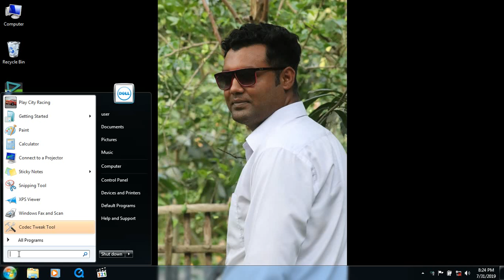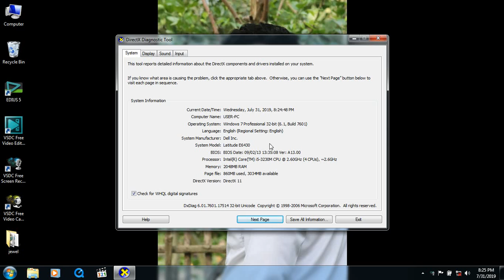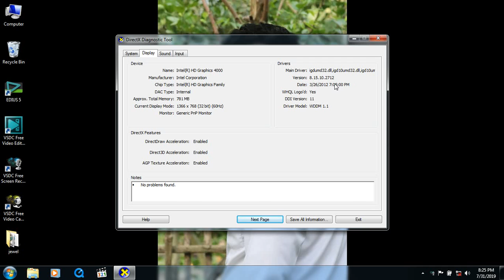How To Know Your Computer Configaration/কিভাবে জানবেন আপনার কম্পিউটার কনফিগারেশন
Hello Viewer,
welcome to you. I showed you this video today on how to make a computer's Windows configuration. So, check out this video. Many times you have trouble with computer configurations. Hopefully, Inshallah. Thanks again for all.

How to take program on start bar or taskbar? so view my channel.

Youtube Channel Name: Shamim The Catfish

Warning: Since the channel is an educational tech channel. Therefore, I urge everyone not to make any bad comments or make a copyright. Thank you all.